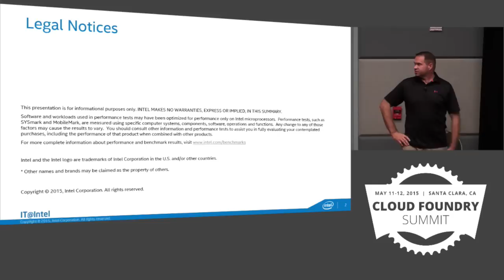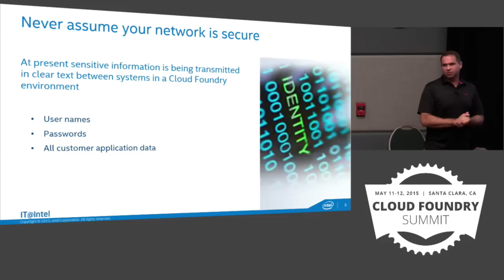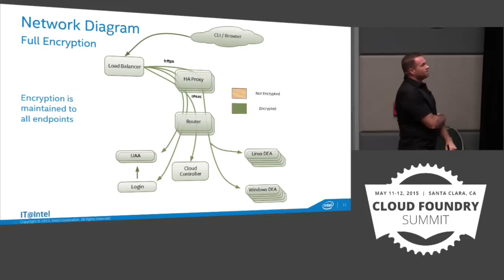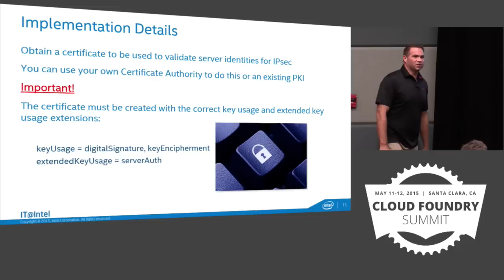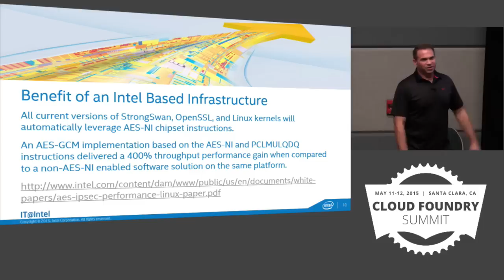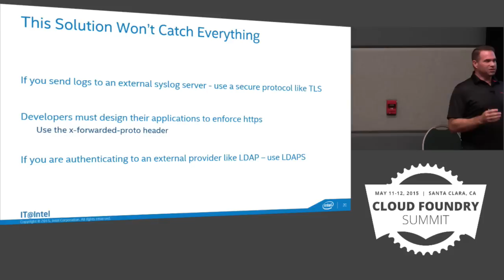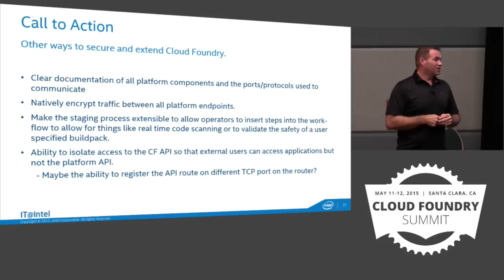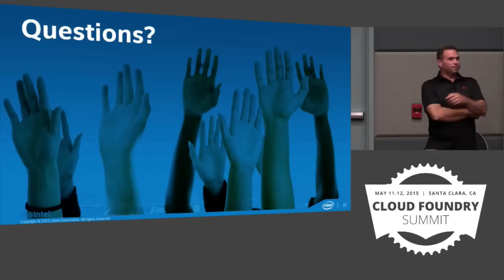Psycho Security - End to End Encryption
Psycho Security - End to End Encryption - 02 Jon Price 720p